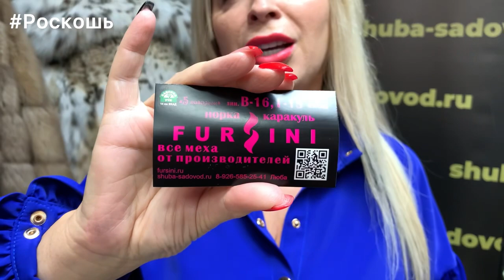ТРЕНДОВЫЕ ЖЕНСКИЕ И МУЖСКИЕ ШУБЫ В МАГАЗИНЕ FURSINI. НОРКА. СОБОЛЬ. ПЕСЕЦ. КАРАКУЛЬ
Erid: LdtCJysfy

Обязательно скажите продавцу, что нашли это видео на канале "Роскоsh"
Самые интересные, красивые и модные обзоры  на канале Роскошь!

Контакты поставщика:
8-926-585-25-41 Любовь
Москва, ТК Садовод, Пав.5 (Меха и Кожа), Лин.В-16, Г-15 , ВХОД  3
Магазин "FURSINI"
ОПТ и РОЗНИЦА. Доставка

Реклама. ИП Беркий Л.М., ИНН 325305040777